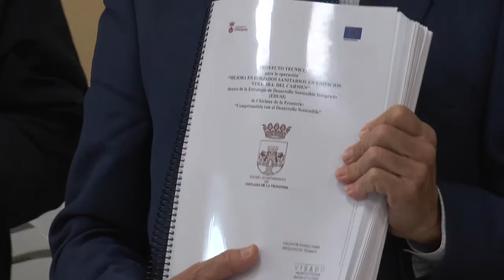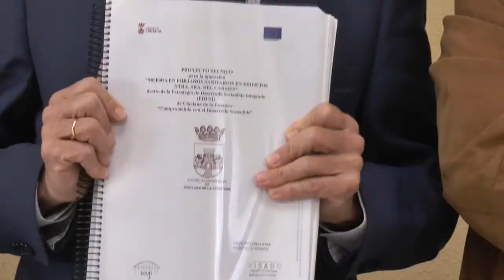EL AYUNTAMIENTO LICITARÁ LA RENOVACIÓN DE LOS FORJADOS SANITARIOS BARRIADA DEL CARMEN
El Ayuntamiento licitará en los próximos días la renovación de los forjados sanitarios en la barriada El Carmen. El alcalde entrega a los representantes de la AVV Virgen del Carmen del Trovador este proyecto por valor de 577.567 euros, donde se sustituirá la red de saneamiento para solucionar un problema que está causando malos olores, insalubridad e, incluso, plagas.